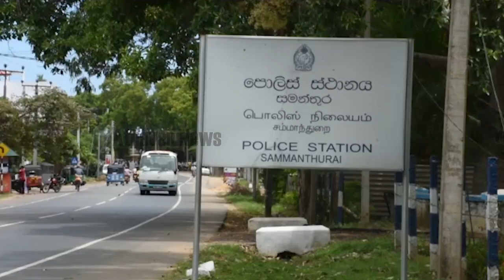நிந்தவூரில் வயோதிபர் கொலை - பொலிஸார் தீவிர விசாரணை